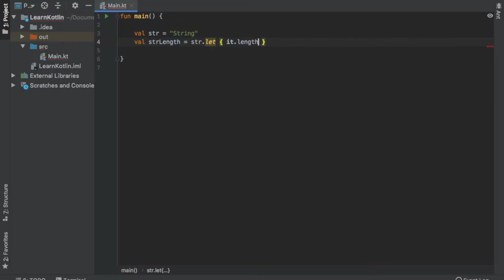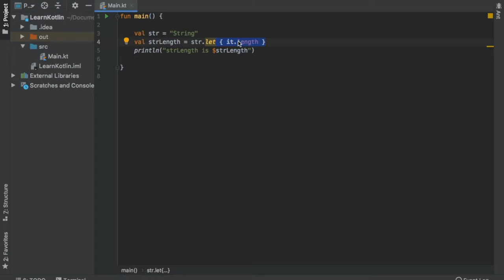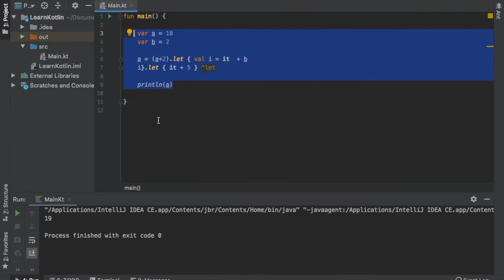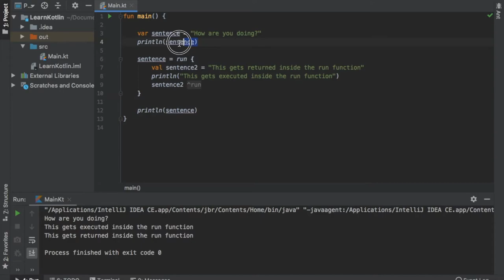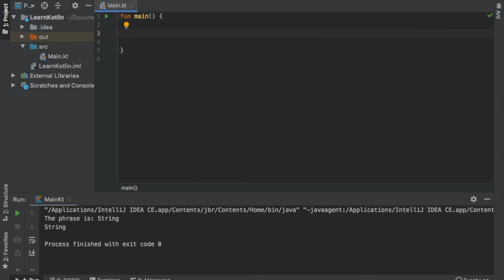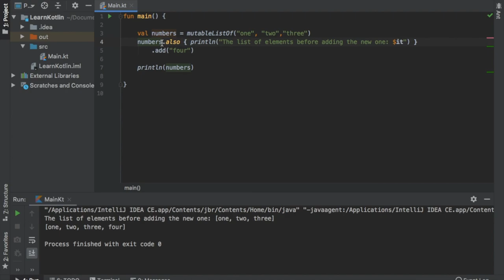Learn Kotlin for Android: Let, Run, Also... (Lesson 25)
In this video I will explain how you can use these scope functions. And in the next video we will finish with "apply" and "with". ​​​​